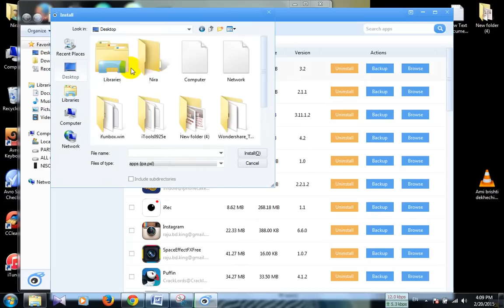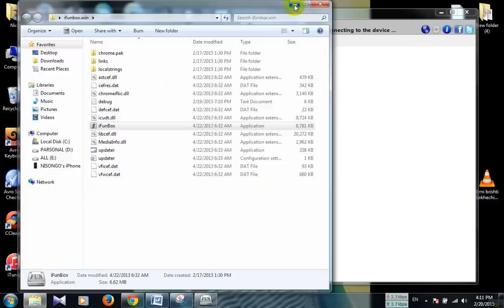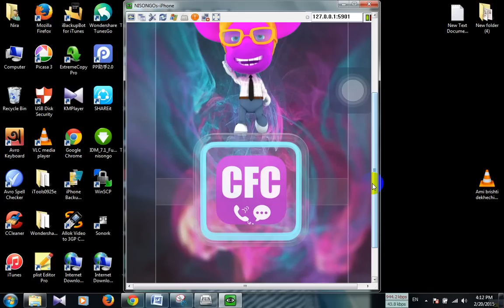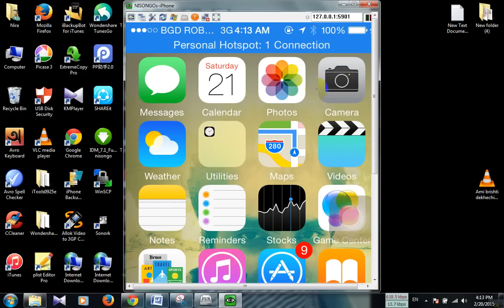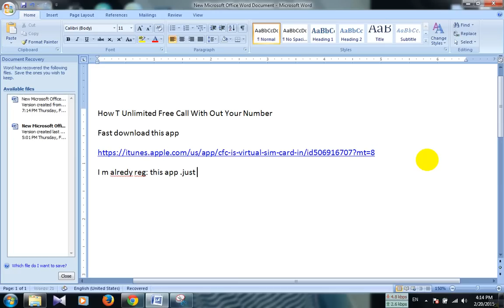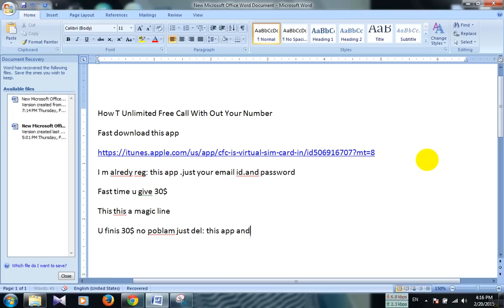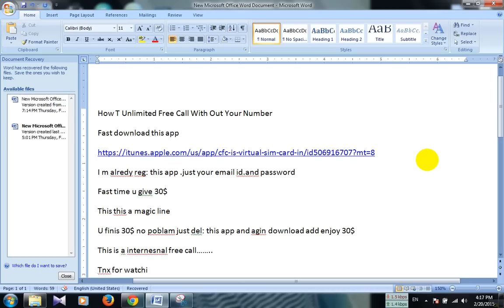How To Unlimited Free Call With Out Your Number by iphone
How T Unlimited Free Call With Out Your Number
Fast download this app
Fast time u give 30$
This this a magic line
U finis 30$ no poblam just del: this app and agin download add enjoy 30$
This is a internesnal free call……..
Tnx for watching my video
Tnx all